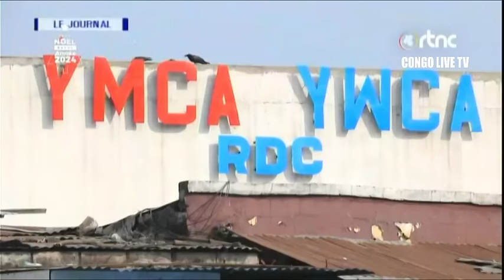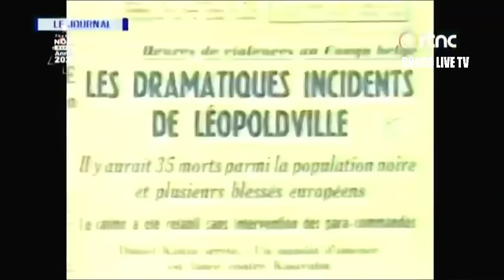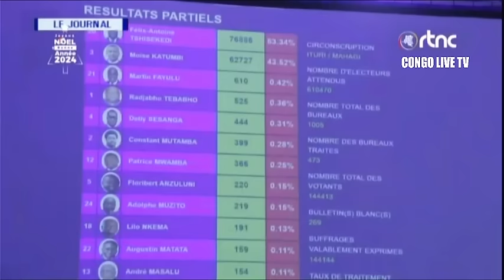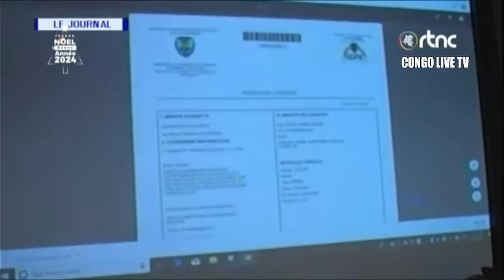🔴RDC : SUIVEZ LE GRAND JOURNAL DE CE JEUDI LE 04.01.2024 RTNC EDITION 20H00